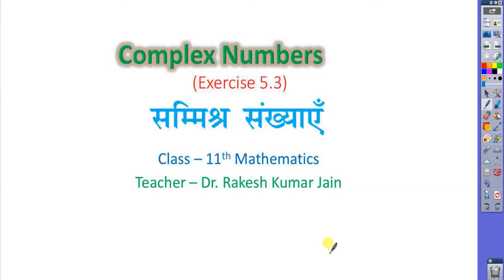कक्षा 11 गणित समिश्र संख्याएं (Exercise 5.3) 05.11.2020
Dr.Rakesh Jain